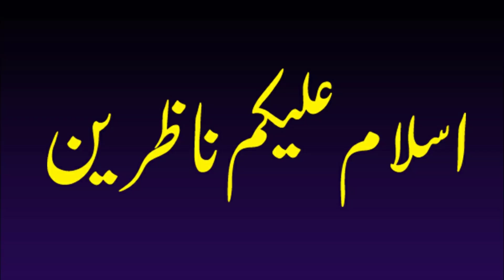Top 10 Facts About Humayun Saeed | Shan Ali TV